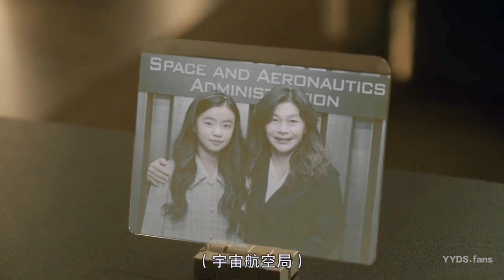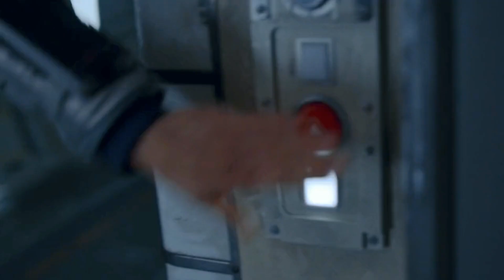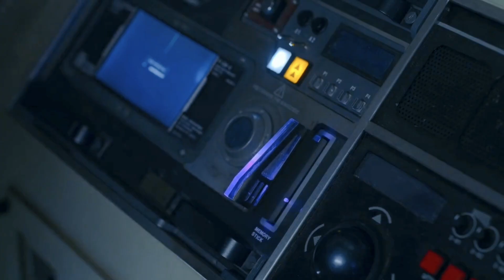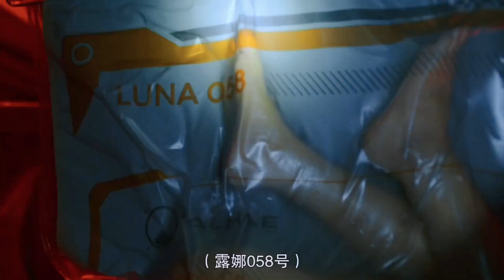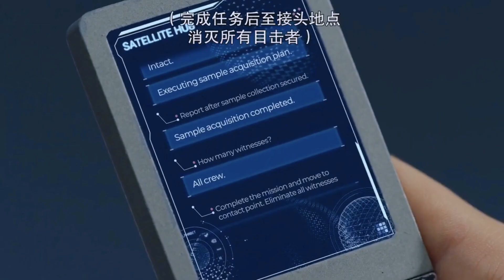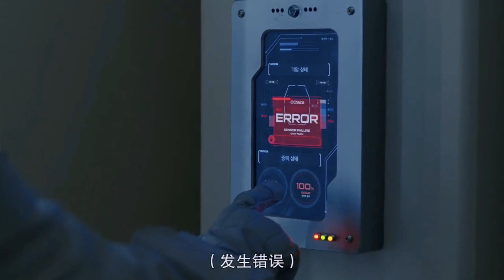The Silent Sea - Biển Tĩnh Lặng | Full